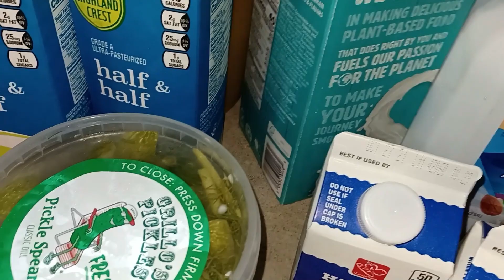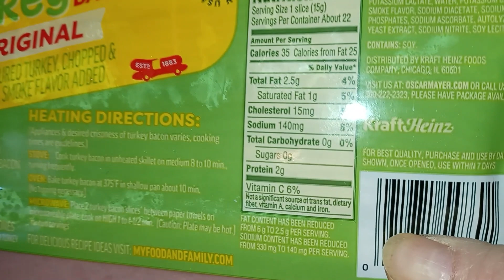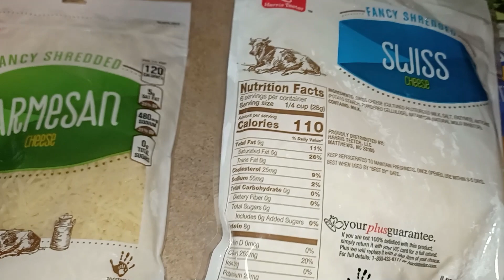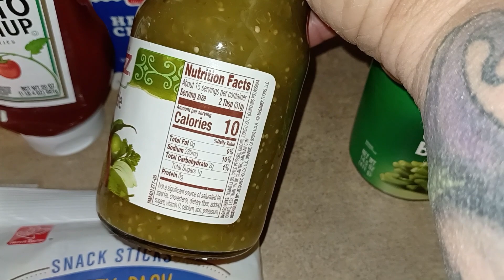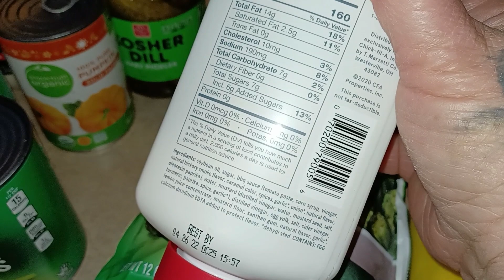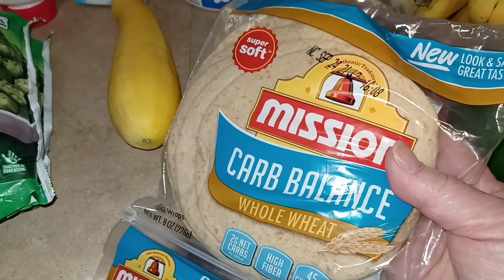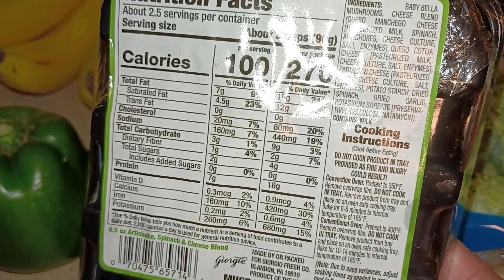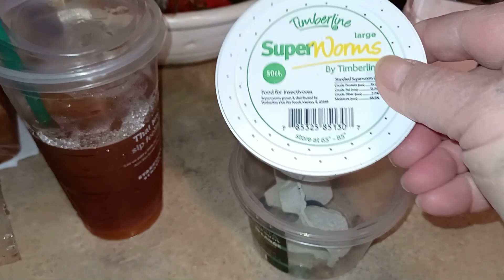Low Carb Menu Plan & Grocery Haul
Snail Mail:
Kim Maness

NUTSTOP.COM
Delicious when used in breading.

Kitchen Tools & Appliances:
6-Ounce Ramekins (Set of 6)

Instant Pot Accessories:
3-Quart Instant Pot
6-Quart Instant Pot
8-Quart Instant Pot
3-Quart Stainless Inner Pot
6-Quart Stainless Inner Pot
6-Quart Glass Lid
1.5 Quart Stainless Bowl used for Pot In Pot Cooking